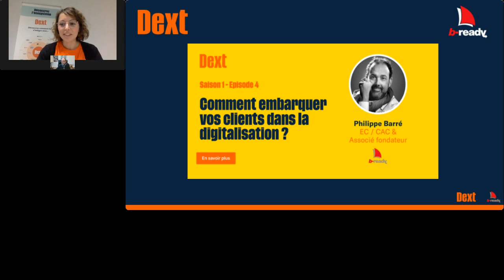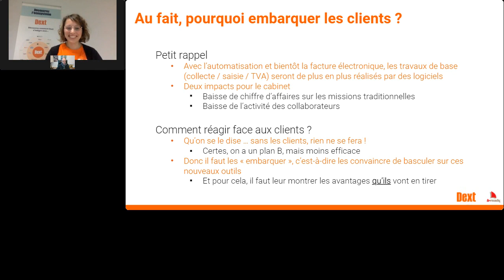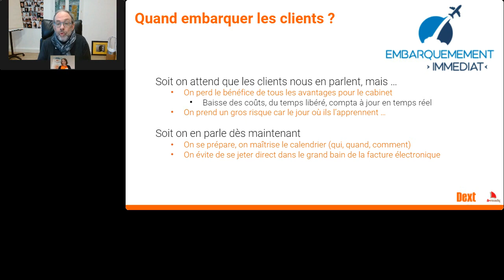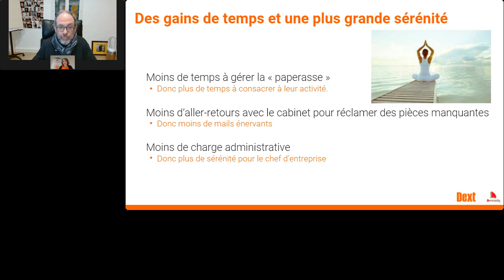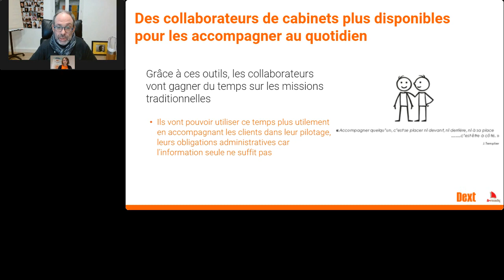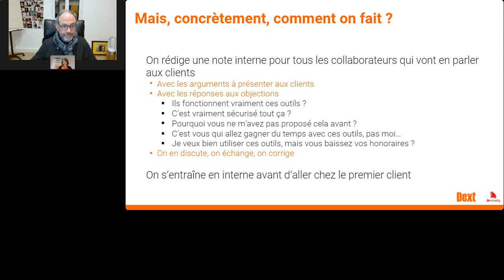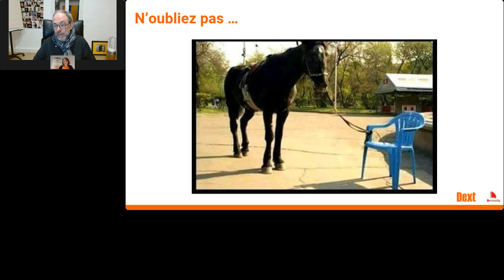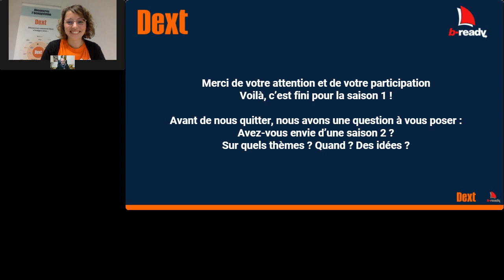[Webinaire] Embarquer ses clients dans la digitalisation.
Ce webinaire fait suite à l'épisode 4 - saison 1 de notre série en collaboration avec b-ready sur la transformation digitale des cabinets d'expertise comptable.
Le sujet de ce webinaire : "Embarquer ses clients dans la digitalisation."